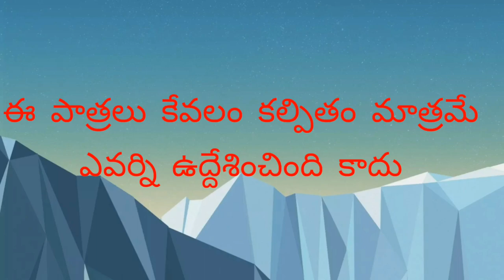Sarpanch mogudu thopu dammunte aapu#mana vuru mana palle#directer Swamy editing Venkat reddy#